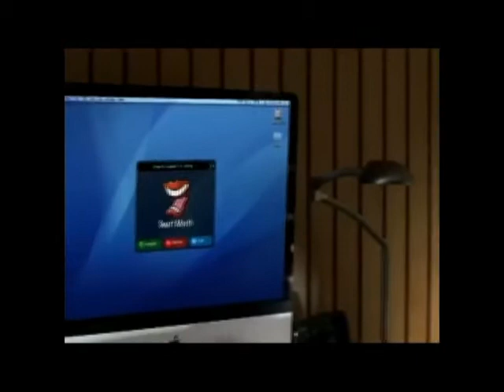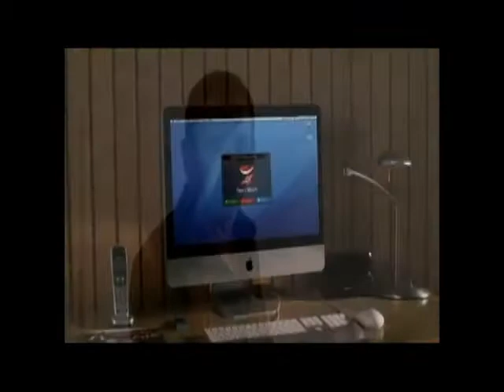Smart Mouth Mobile VoIP Calls Are The Future of Communications Movie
Smart Mouth Mobile Movie A really Funny look at the many uses of Smart Mouth Mobile, in various situations in day to day life on the go in Hollywood and around the world.